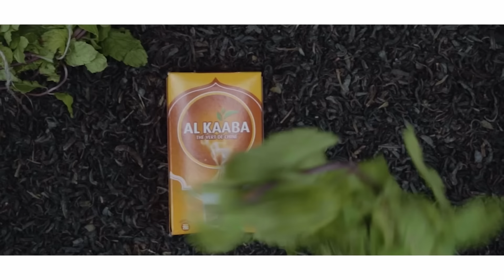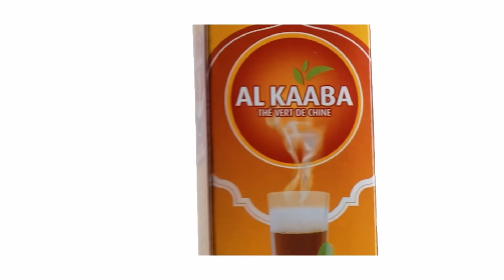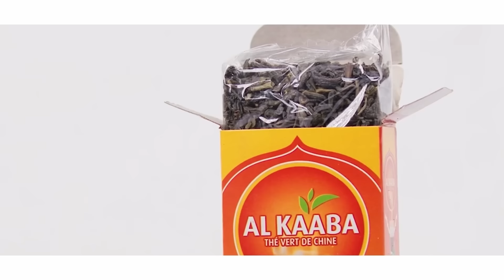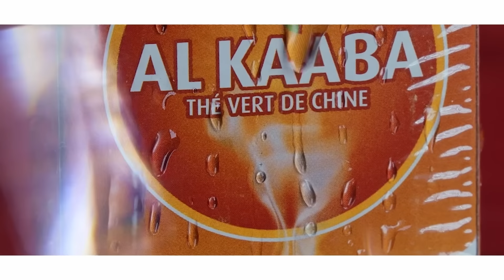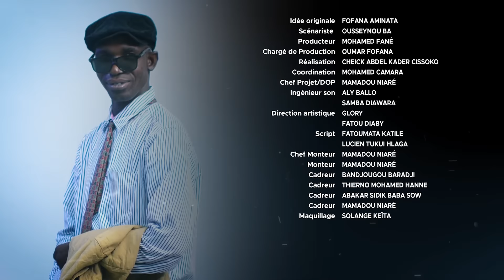Série - Kansinaw - Saison 1 - Episode 24 - VOSTFR